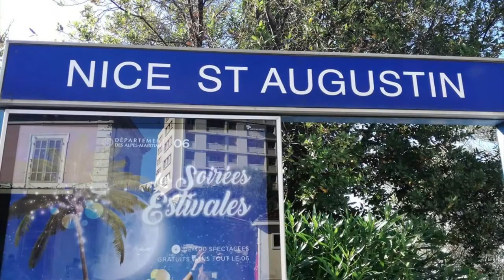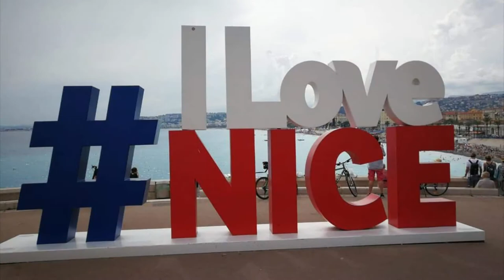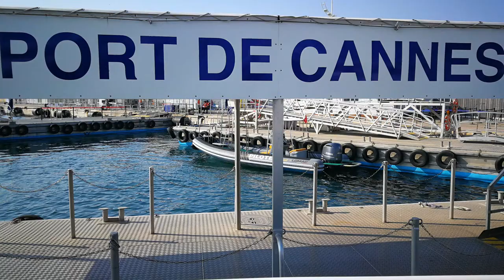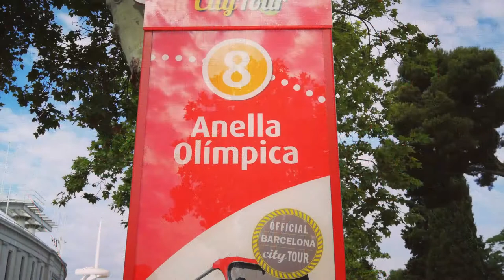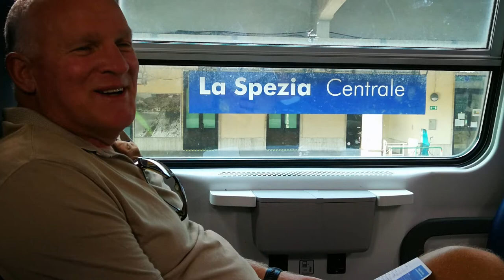MSC FANTASIA JULY 2018